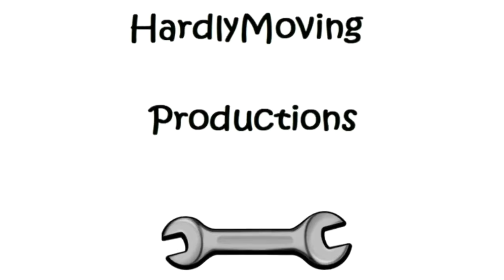Chevy Tahoe - Inner and Outer Tie Rod Replacement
This video will show you how to replace both the inner and outer tie rod for a '00 - '06 Chevy Tahoe.  This tie rod design is also used on other GMC trucks and SUV's.  The dust boots on both the driver's and passenger side inner tie rods were split with the driver's side showing the most wear.  Although not worn out, I decided to replace the outer tire rods as well considering the truck had over 150,000 miles and over 10 years old.    A front end alignment was performed after the repair on an alignment machine.

Parts & Specialty Tools:

Moog brand (life time warranty) High Load Inner Tie Rod:

Moog brand(life time warranty) High Load Outer Tie Rod: